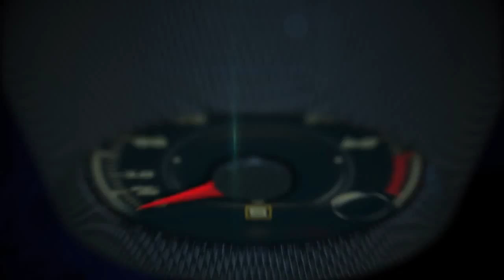Autos 0 60 Mejores Autos Familiares 2014 de Parents Magazine y Edmunds com